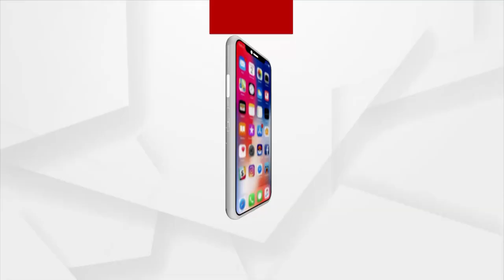ଭୁବନେଶ୍ଵରରେ ପତକା ଉତ୍ତୋଳନ କଲେ ମୁଖ୍ୟମନ୍ତ୍ରୀ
ଦେଶର ୭୫ତମ ସ୍ଵାଧୀନତା ଦିବସରେ ଭୁବନେଶ୍ଵରରେ ପତକା ଉତ୍ତୋଳନ କରିଛନ୍ତି ମୁଖ୍ୟମନ୍ତ୍ରୀ ।